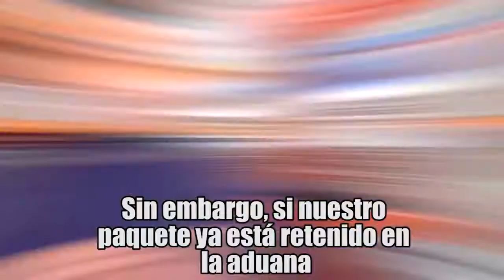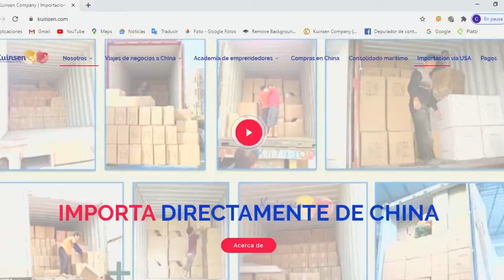¿Cómo liberar productos retenidos en Aduana?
¿Cómo liberar mercancía retenida en aduana?

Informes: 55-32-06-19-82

Pagina Web: Kuinsen.com